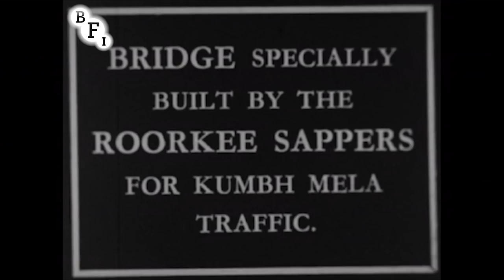Haridwar in 1931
Excerpt from "India - Hardwar C.1931: Gorrie Personal Film No. 29 (1931)"

Amateur shots of pilgrims, temples and the bazaar at Haridwar, followed by rural scenes and the Gorrie family at home.

This film is from the Gorrie collection of personal films in the BFI National Archive, a collection of amateur films shot by two generations of the Gorrie family in India from 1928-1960.